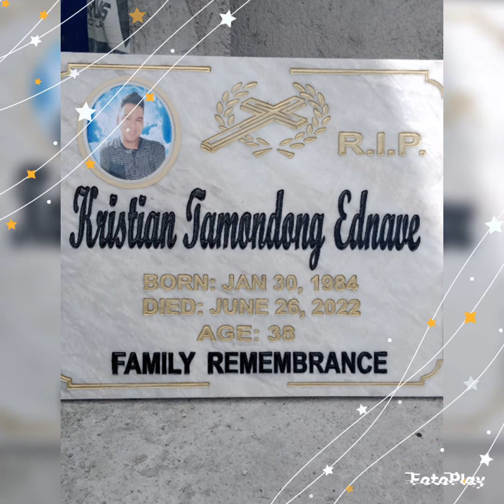PHOTO MEMORIES#KRISTIANEDNAVE.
in a loving memory,,pictures memory of the late nefew..KRISTIAN EDNAVE.